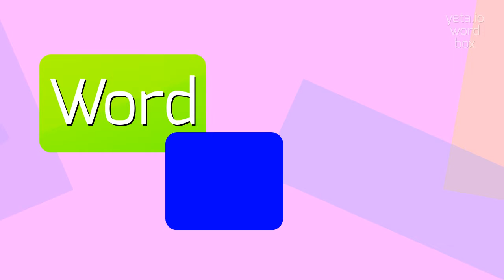TROLLYING - HOW TO SAY TROLLYING?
TROLLYING - Mastering the pronunciation of Trollying in 2023

TROLLYING Meaning And Definition:
It typically involves posting inflammatory or offensive comments with the intention of causing emotional distress or getting a strong reaction from others.
Trolling can occur in various online platforms, such as social media, forums, and comment sections.
TROLLYING Pronunciation:
To pronounce 'trolling', say 'troh-ling'.
Use TROLLYING In Your Speech:
1. He was banned from the forum for constantly trollying other members
2. The celebrity's tweet prompted a wave of trollying comments
3. The politician's controversial statement led to widespread trollying online
Please answer in comments for the most popular TROLLYING questions:
1. How does trolling differ from criticism?
2. What are the psychological motivations behind trolling